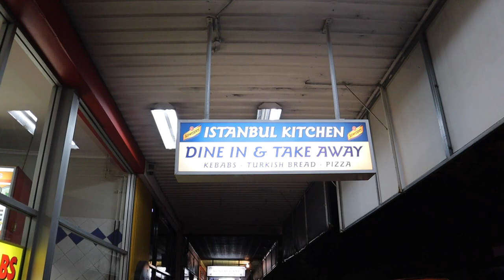a simple day of modeling/ 在伯斯和攝影師合作簡單的一天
到薰衣草田取景拍照，我在國外簡單的生活!

My visit to a lavender farm to take photos. my simple day life in Australia.

快到我的IG看看成果有多美吧!

photo credit

lavender farm-leonard-cotte-c1Jp-fo53U8-unsplash
a man-Photo by Daniel Mingook Kim on Unsplash